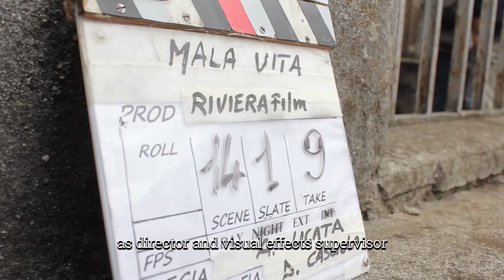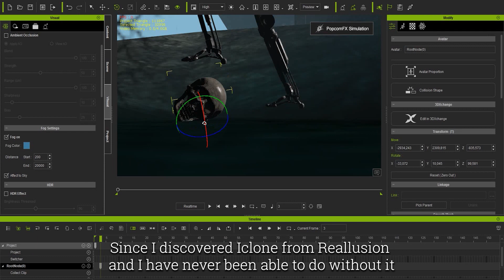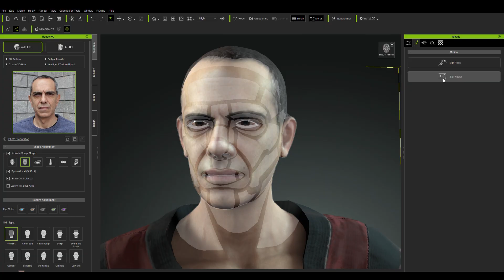Italian Director turns to realtime 3D software with digital doubles for Star Wars Fan Film previz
- In the last chapter of his Dark Resurrection series, Angelo Licata created a short trailer/film where he employed iClone and Character Creator's Headshot plugin to plan for just 4 days of movie shooting.

” iClone was an irreplaceable productive tool. Having to build everything digitally, it was essential to design each shot. We had to understand which movements and which shots were possible within the soundstage, and be sure that we would only shot scenes that were useful for the final editing. ” – Angelo Licata / Filmmaker

COMPATIBLE TOOLS

iClone - Real-time 3D animation tool for filmmaking and 3D character animation. If you wish to export your characters in FBX, of OBJ formats for further 3D editing in 3ds Max, Maya, Cinema4D or others, then the 3DXChange Pipeline version is required. Know More

Character Creator - Character Creator (CC) is a powerful, stand-alone tool that creates stylized or realistic looking, animation-ready 3D characters for use with iClone, Maya, Unreal Engine 4, Unity, CryEngine or any other 3D tools. Create unique character designs through sliders with the use of shape morphs, customizable high-resolution skin textures, outfits, accessories and more. Know More